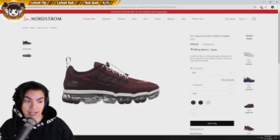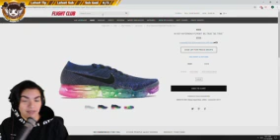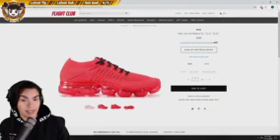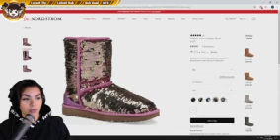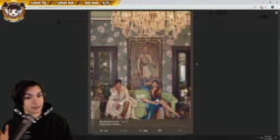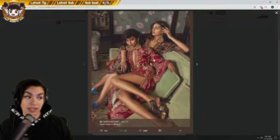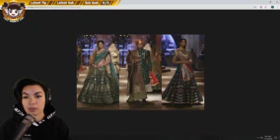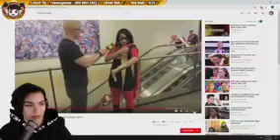ThatMorningShow 160p h264 aac 1